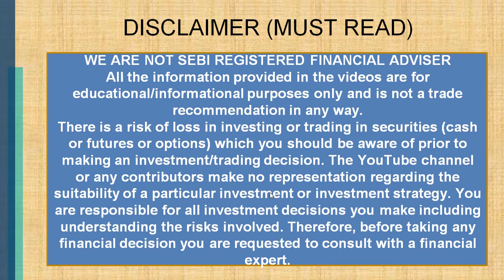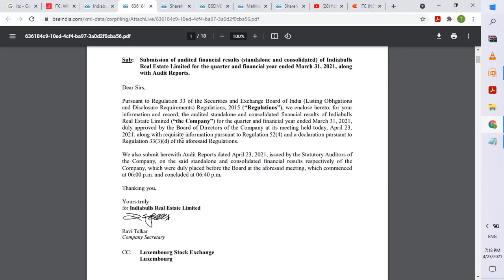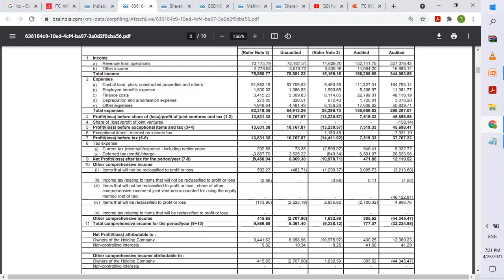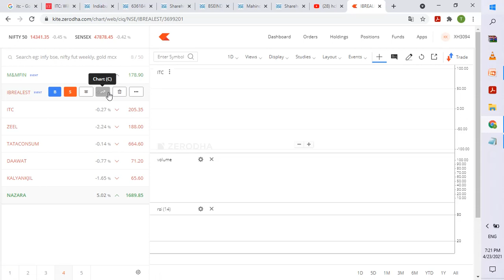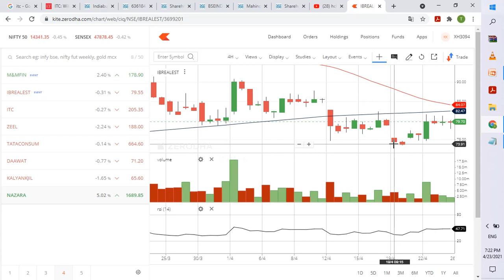INDIABULLS REAL ESTATE RESULTS Q4 2021 INDIABULLS REAL SHARE LATEST NEWS INDIABULLS REAL Target Buy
For more details about INDIABULLS REAL ESTATE RESULTS 2021, INDIABULLS REAL ESTATE LATEST NEWS, INDIABULLS REAL ESTATE Q4 RESULTS 2021, Indiabulls real estate share price target, Indiabulls real estate share analysis, Indiabulls real estate share news, Indiabulls real estate share news today, Indiabulls real estate share latest news today, Indiabulls real estate stock analysis,Indiabulls real estate share tomorrow, Indiabulls real estatereal estate share price, Indiabulls real estate share price target tomorrow, Indiabulls real estate share price analysis,Indiabulls real estate share technical analysis,Indiabulls real estate share review, why Indiabulls real estate share is rising, Indiabulls real estate stock news in Hindi, Indiabulls real estate Intraday trading strategy, Indiabulls real estate share buy or sell or hold, Indiabulls real estate share buy or not . Indiabulls real estate for long term Indiabulls real estate for short term please visit tour equity stock trading news channel regularly. share market is full of risk so kindly maintain stoploss and take advice from financial adviser before investment.